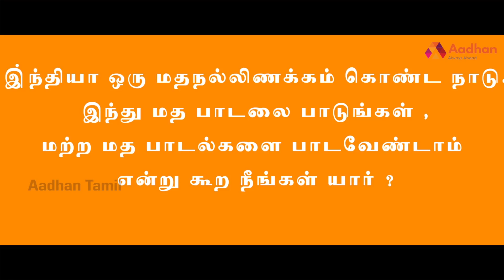கர்நாடக சங்கீதம் இந்துக்களுக்கு மட்டுமே சொந்தம் - Dr. ராமசுப்ரமணியம் | Ramasubramaniyam Interview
கிறிஸ்தவத்தை பரப்ப கர்நாடக சங்கீதம் பயன்படுத்த கூடாது | பாடகர்கள் பணத்துக்காக இந்துக்கள் மனதை புண்படுத்துகிறார்கள்